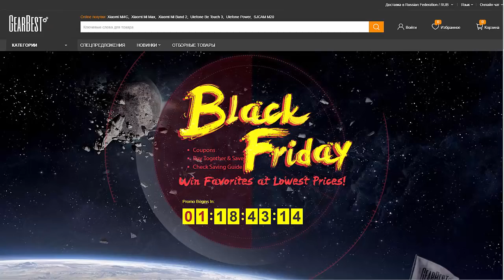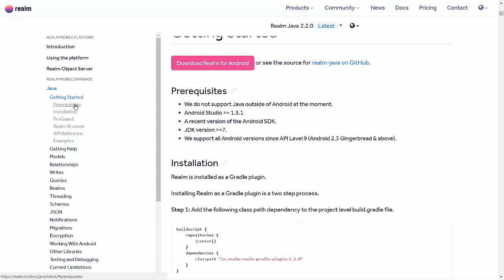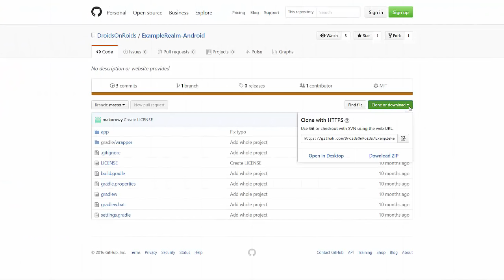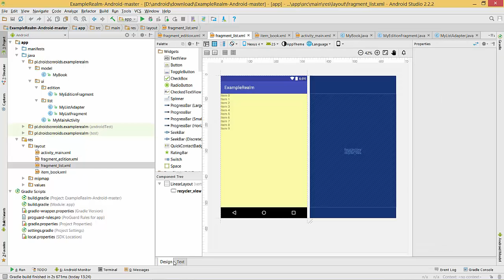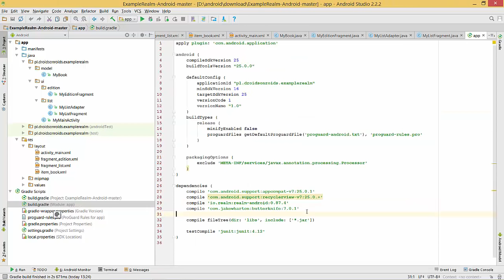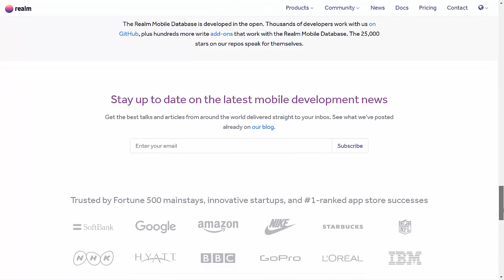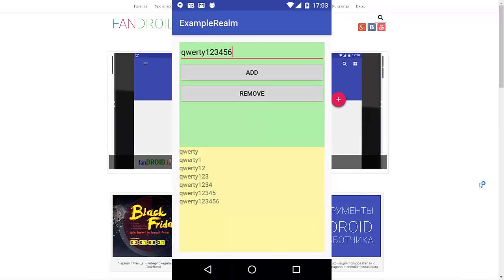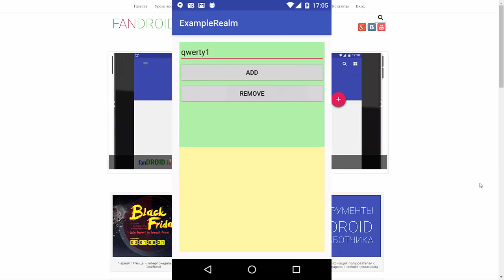Работа с БД Realm в андроид на простом примере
В этом уроке рассмотрим пример работы с Realm Database. Относительно недавно стала популярной новая Бд Realm, разработчики которой позиционируют ее как полноценную замену SQLite. Исходный код в текстовой версии урока урока
Всегда купоны и скидки на крутые девайсы: ежедневно в нашей группе ВК